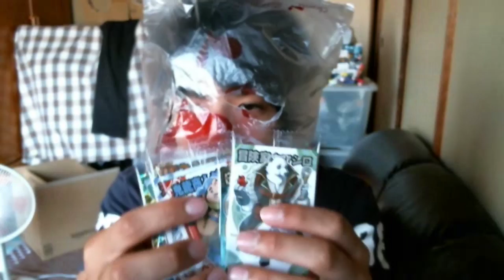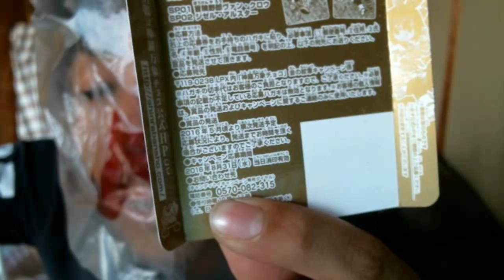神羅万象チョコ 金の紋章キャンペーンまじふざけんなよ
とりあえず送ってみます。